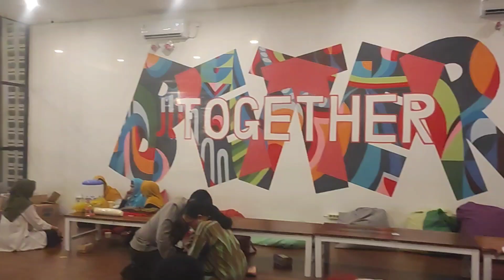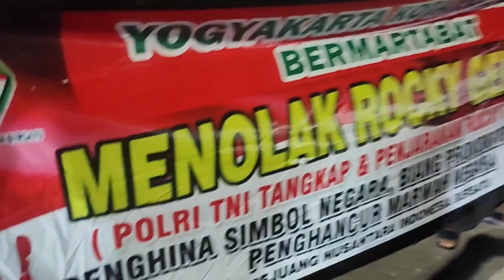PANASSSS | Warga Jogja Tolak Kehadiran Rocky Gerung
Puluhan warga Yogyakarta menolak kehadiran Rocky Gerung yang menjadi narasumber di suatu acara di Bento Kopi Godean yang digelar pendukung Anies Baswedan, Rabu 2 Agustus 2023